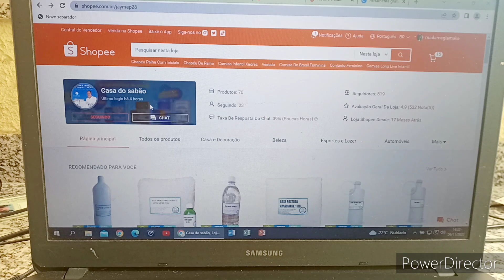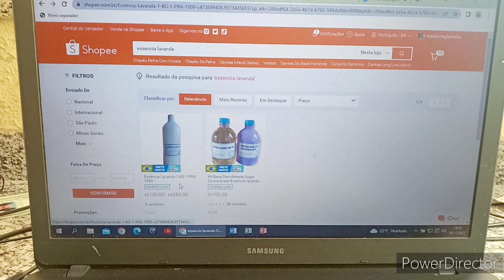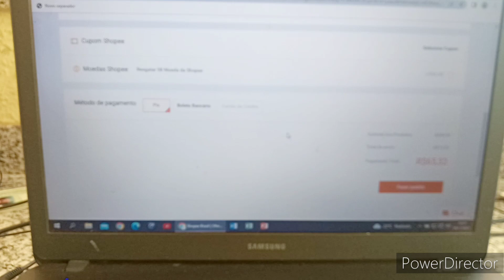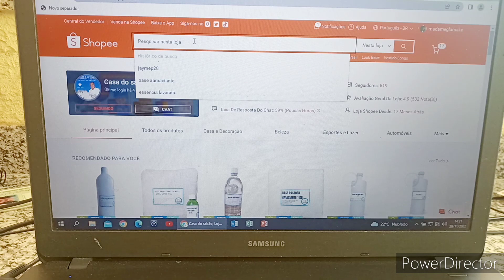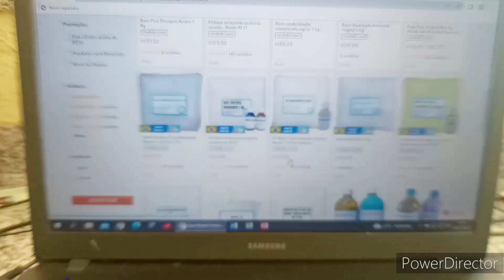A FACILIDADE PARA COMPRAR NA NOSSA LOJA CASA DO SABÃO NO COMPUTADOR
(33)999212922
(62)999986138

🔻⬇ Conecte-se comigo ⬇🔻

l1nk.dev/casadosabaoartesanal